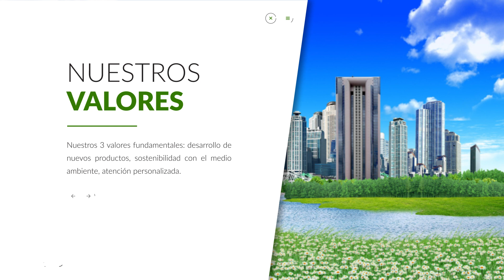Vídeo Corporativo ABL Clean